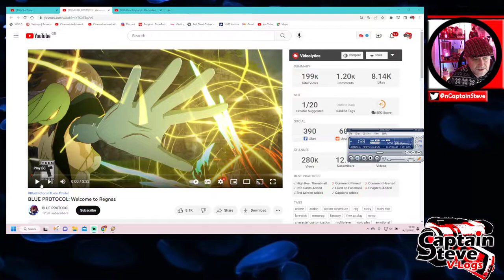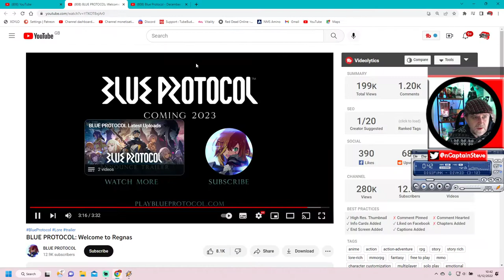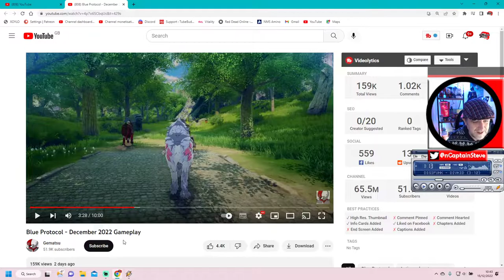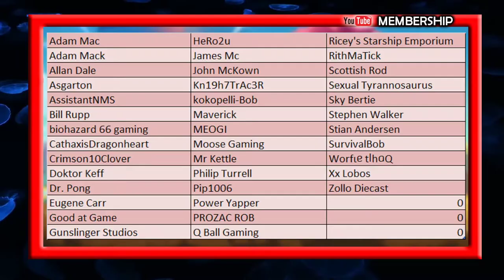Blue Protocol - What Is It All About ? - Anime MMO RPG - Coming To Console 2023 - Gameplay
Blue Protocol - What Is It All About ? - Anime MMORPG - Coming To Console 2023